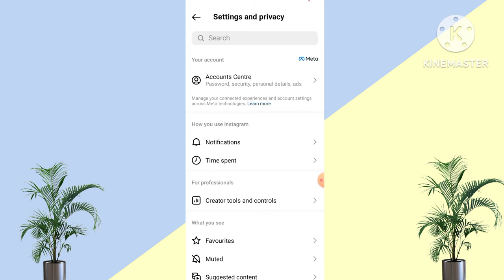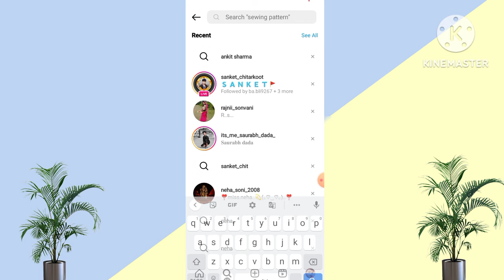instagram par search karne par id nahi aa rahi ! instagram id search karne par nahin a raha hai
Your Queries
1) Instagram search me id nahi aa rahi
2) instagram par upar se kisi ne block kar diya hai to kya kare
3) why instagram id not showing in search
4) instagram id search me kyun nahi aa rahi
5) Instagram par search karne par id kyon nahin aati
6) instagram par search karne par id nahi aa rahi hai
7) instagram par kisi ki id search karne par nahi a raha hai
8) instagram search me I'd show nahi hori
9) instagram par search me id show nahi ho rahi

instagram par search karne par id nahi aa rahi

instagram id search karne par nahin a raha hai

instagram par kisi ne block kiya hai to uski id kaise dekhen

instagram id search me nahi aa rahi

instagram par search karne par id kyon nahi aa rahi
how to remove suggested accounts on instagram search,
instagram search,
instagram search option not showing,
instagram id search bar main show nahin ho raha hai,
remove suggested accounts on instagram search,
instagram clear search history,
how to rank instagram on account on google search ?,
instagram account ko search me kaise laye,
instagram search option not showing problem solve,
how to clear search history on instagram,